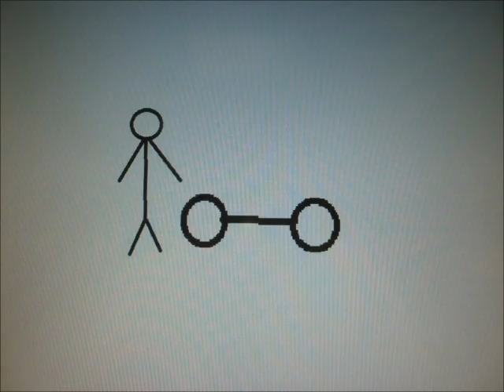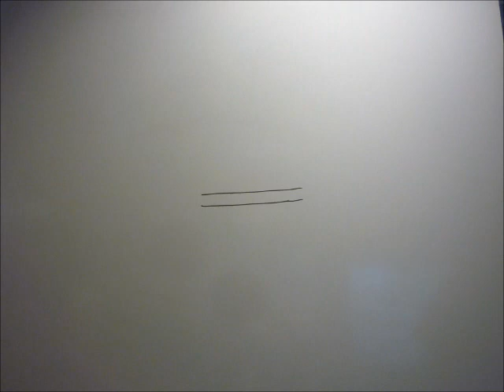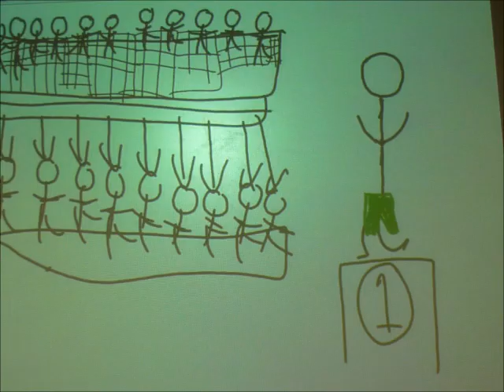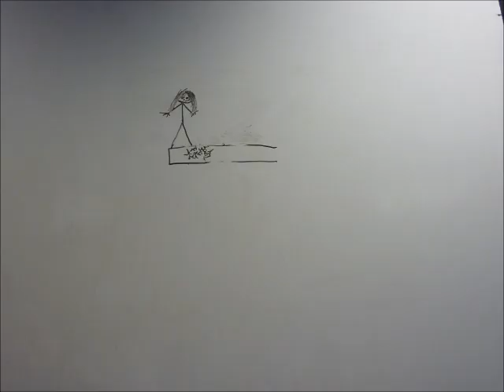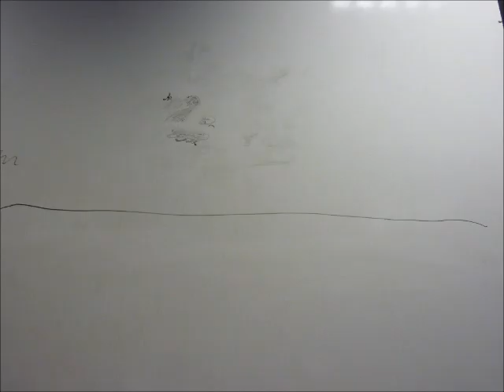A.C.E Olympic Movie 2012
During my second year attendance of A.C.E Course at Supported Learning Department through out the my early years of this education history it is located in Daventry College Campus.

Me and my fellow classmates were at the photography lesson to produce an animation of Olympics, and we were about to work together separately into two teams attempt to take alot of photographs frame by frame.

According to this topic on upcoming event of The Summer Olympics 2012 which is being held in five months time.

This video was being originally produced on: Windows Live Movie maker.